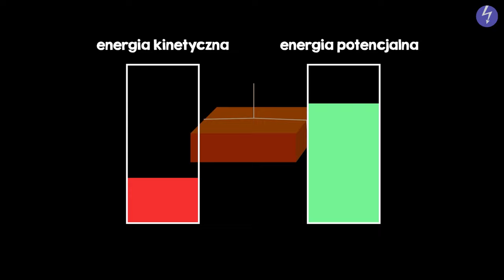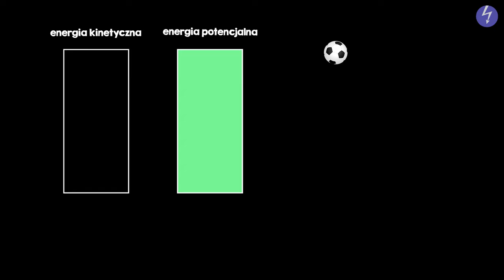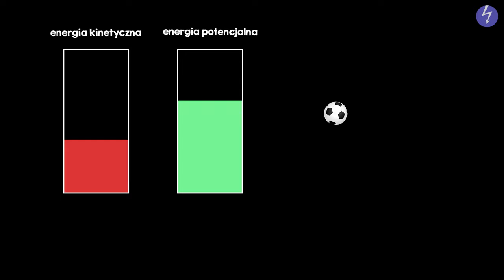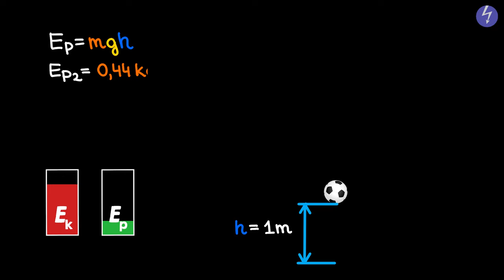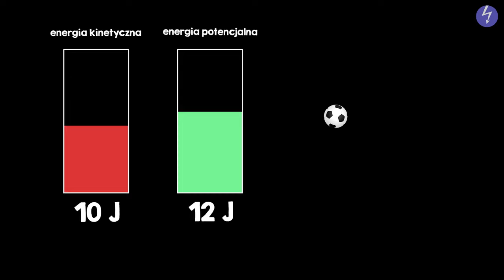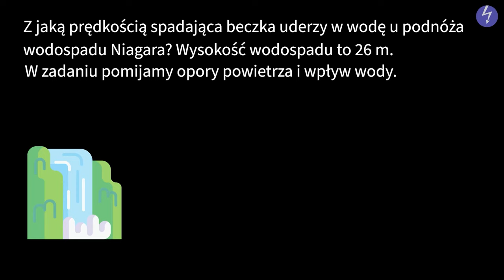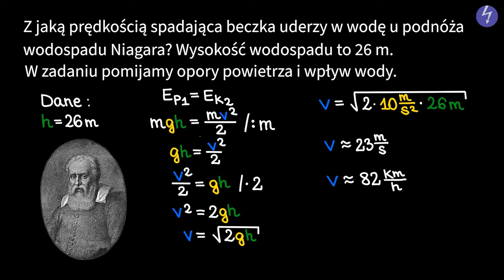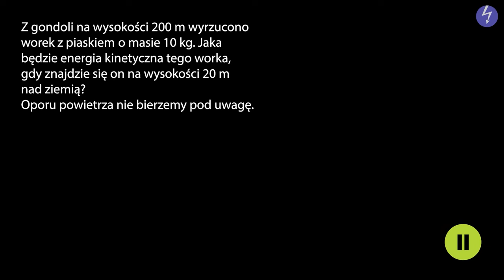Zasada zachowania energii w praktyce #7 [ Energia mechaniczna ]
Z tej wideolekcji dowiesz się:
 - na czym polega zasada zachowania energii,
 - jak wykorzystać zasadę zachowania energii do opisu zjawisk,
 - jak wykorzystać zasadę zachowania energii mechanicznej do obliczeń.

PLAYLISTA
Ta wideolekcja jest częścią playlisty [ Energia mechaniczna ]:
Z tej playlisty dowiesz się, czym  jest energia i co oznacza stan równowagi układu. Poznasz przykłady różnych rodzajów energii i treść zasady zachowania energii. Dowiesz się, czym jest praca w sensie fizycznym i moc, a także od czego zależy energia kinetyczna i jak ją obliczać. Poznasz pojęcia energii potencjalnej sprężystości i energii potencjalnej grawitacji oraz zrozumiesz, od czego zależą te formy energii i jak je magazynować.

Lektor: Weronika Brzezińska
Konsultacja: Anna Soliwocka
Grafika podsumowania: Zofia Borysiewicz
Materiały: Weronika Brzezińska, Zofia Borysiewicz
Opracowanie dźwięku: Aleksander Margasiński
Kontrola jakości: Małgorzata Załoga
Montaż: Zofia Borysiewicz
Napisy: Ewelina Łasa, Татьяна Кравец